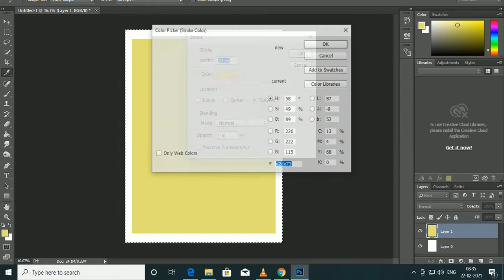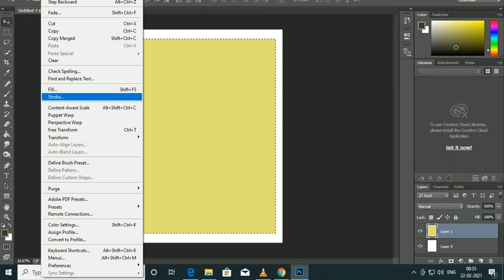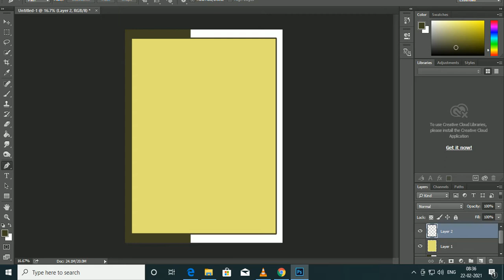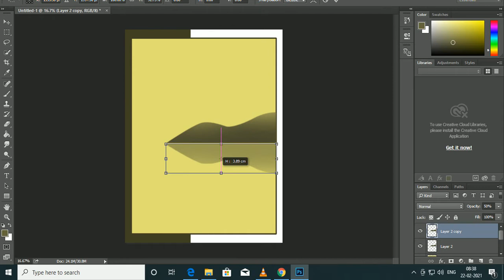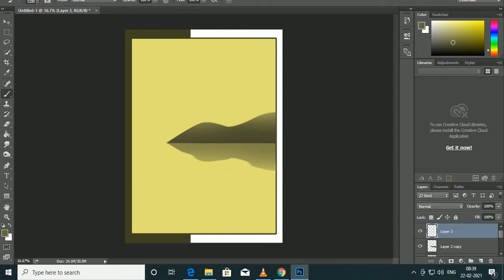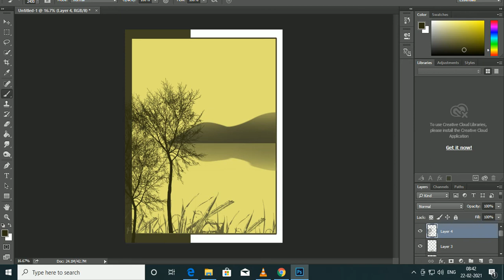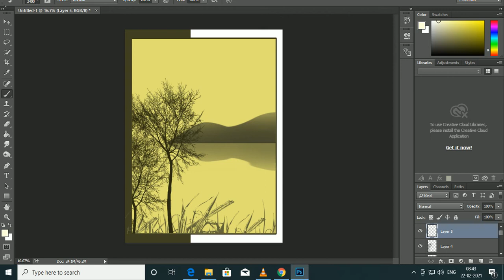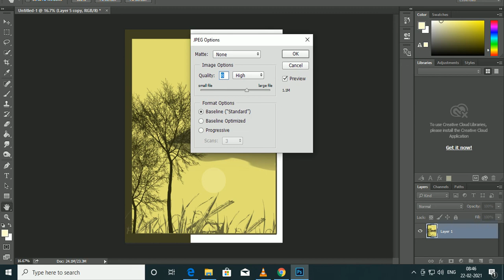Digital art for beginners | Digital art tutorial in photoshop || Greetings Card Design Idea